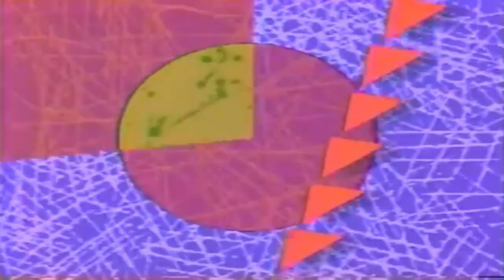BK-ONE - Turn That MF UP!!!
BK-ONE - Turn That MF UP!!! (from Burlesque's "Do It to It Vol. 3")